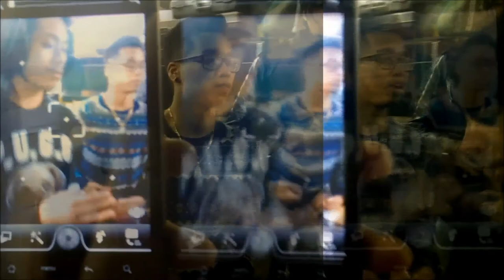under the orange street lights